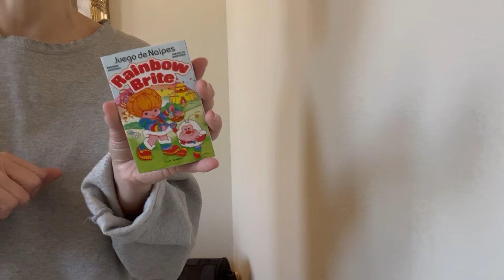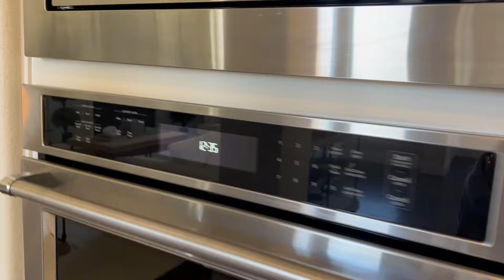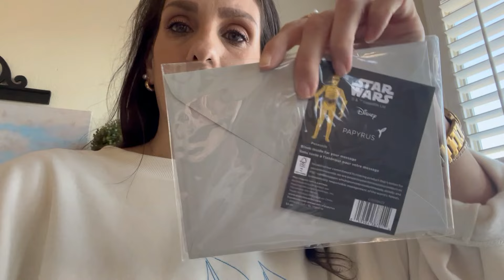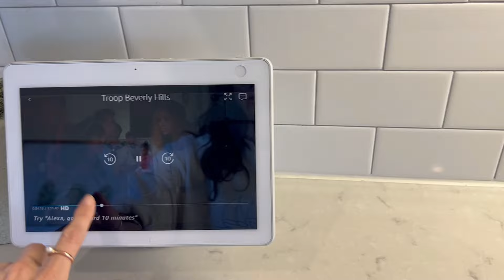FEW SIMPLE DAYS AT HOME | TARGET HAUL + THRIFT FINDS | NEW SPRING MUGS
Collagen Powder

Bronchial Cough Syrup

Sol De Janiero Spray